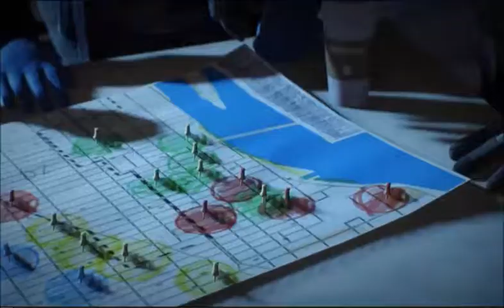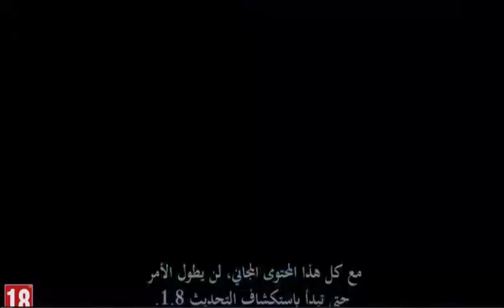Tom Clancy's The Division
The first impression when stepping into the ruined New York City of The Division is the very beautiful and vivid graphics of the game. Although it has been "streamlined" compared to the Demo demo at E3 2013, the scene in The Division is still capable of defeating all eyes.